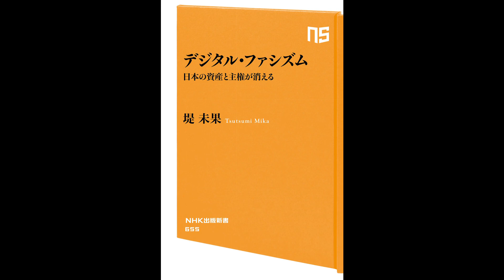【紹介】デジタル・ファシズム 日本の資産と主権が消える NHK出版新書 （堤 未果）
★Kindleで見る

●ダウンロード オールインワン
（Amazonプライム、Netflix、Hulu、Disney+、U-NEXT、FANZAなど）

●動画配信サービス9社比較!